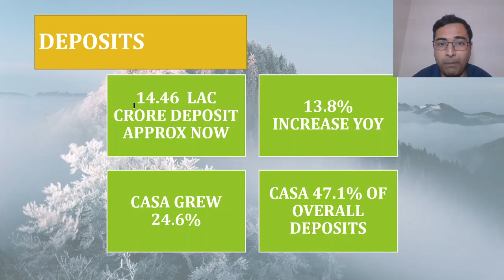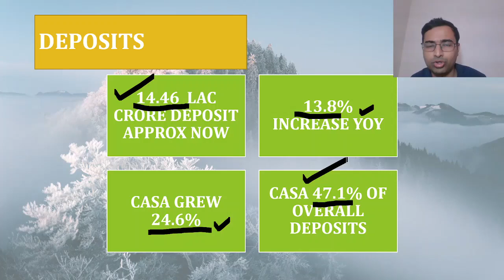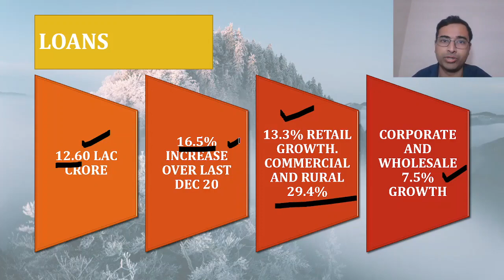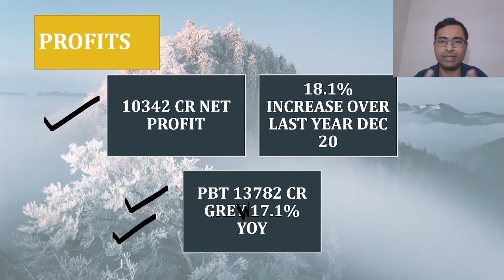HDFC BANK के Q3 results | HDFC Bank q3 result details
We have discussed deposits, advances, npa and profit parameters related to hdfc bank q3 results in detail.

Free Demat and trading account with Leading brokerages. You can Click on the link Now